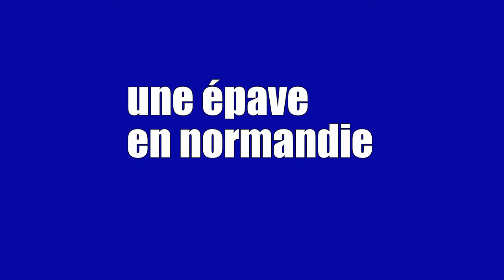une plongée en normandie (épave du débarquement)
Empire Broadsword Transport de troupes de 121m coulé par  2 mines le 2 juillet 1944 lors d'un voyage retour en face d'omaha beach. Très belle épave en 3 parties.